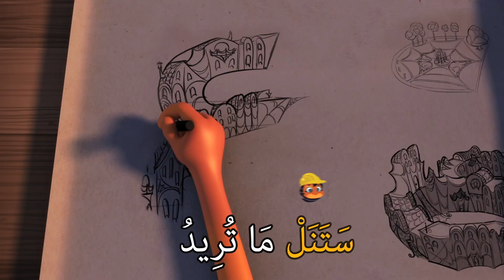سراج - هيا نغني معاًًً أغنية حرف العين